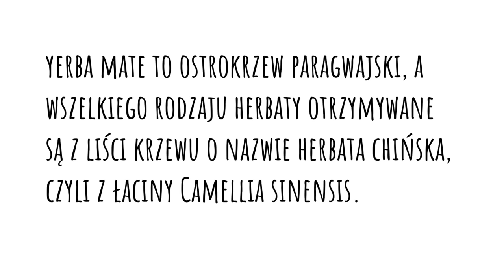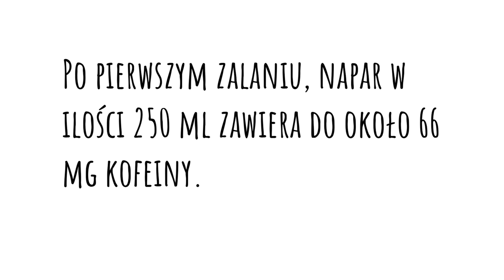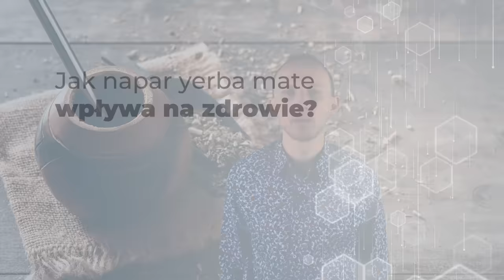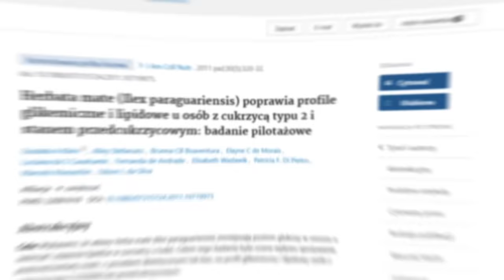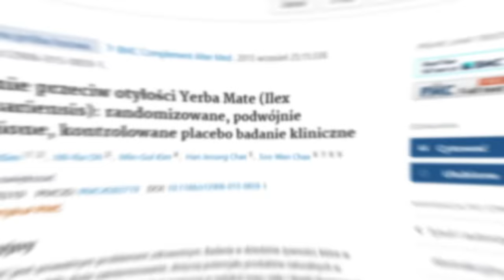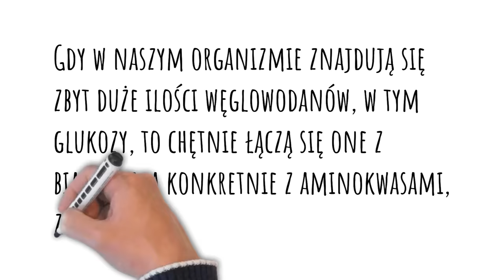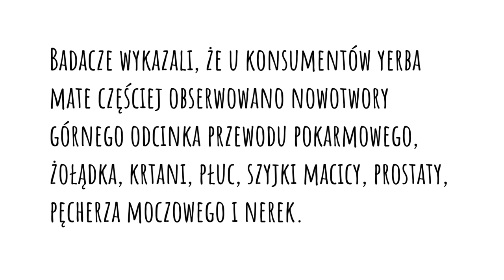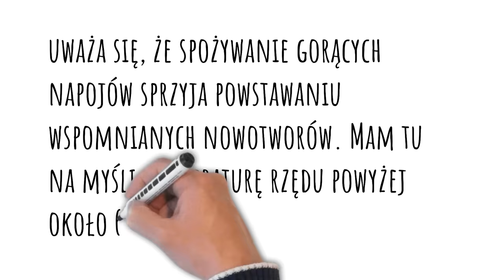Jak picie YERBA MATE wpływa na zdrowie? Energia, krążenie, odchudzanie | Dr Bartek Kulczyński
Dzisiejszym tematem jest napar yerba mate. Właściwości tego naparu nie są tak dobrze poznane jak w przypadku kawy, ale wyciągnąłem z literatury kilka ciekawych informacji. Yerba mate to napar przygotowany z wysuszonych liści i gałązek rośliny o nazwie ostrokrzew paragwajski. Czasem yerba jest mylona z tradycyjną herbatą. W filmie powiem, czy yerba jest zdrowa, czy rzeczywiście wspomaga odchudzanie, albo ile zawiera kofeiny – i co poza nią. Wiele osób zastanawia się nad wyborem yerba czy kawa, dlatego w filmie zrobię krótkie porównanie yerba mate czy kawa. Wyjaśnię też pogłoski, jakoby była rakotwórcza. Jeśli więc ciekawi Cię, czy yerba mate jest zdrowa i jak konkretnie działa na organizm, to zapraszam do oglądania. Jest to nagranie o yerba mate dla początkujących. Pozdrawiam, dietetyk dr Bartek Kulczyński.

✔️ SPIS TREŚCI:
0:00 | Skuteczne odchudzanie, by wreszcie się udało
0:48 | Yerba mate: co to jest
2:18 | Składnik 1: kofeina
3:27 | Składnik 2: teobromina
4:00 | Składnik 3: polifenole
4:15 | Czy yerba zawiera witaminy i składniki mineralne?
4:49 | Pobudzenie organizmu
5:15 | Właściwości przeciwutleniające
5:53 | Zdrowie układu krążenia
7:04 | Wspomaganie odchudzania?
8:56 | Poprawa zdrowia przy cukrzycy
10:41 | Wpływ na zdrowie wątroby
10:59 | Kontrowersja dotycząca szkodliwości: czy jest rakotwórcza?